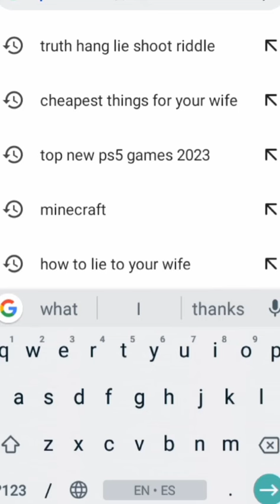When you think you can Outsmart your Wife (A Grump Story) :)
Another Grump short story. Sorry for the inaudible sound.